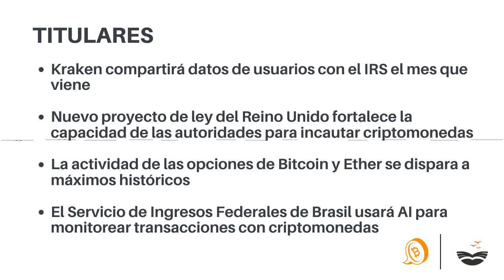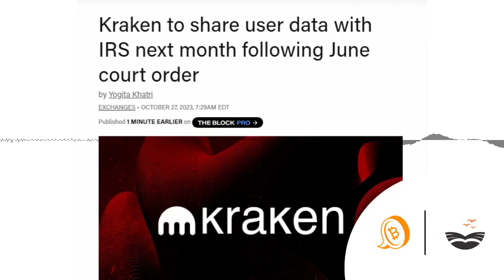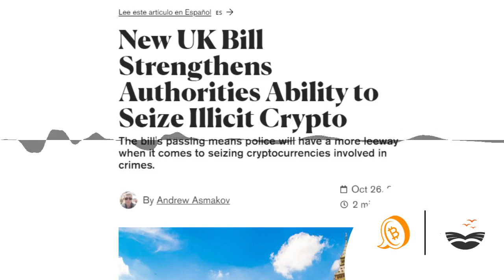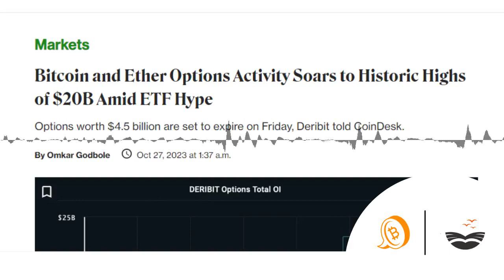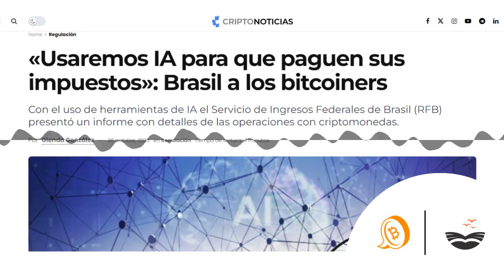Kraken compartirá datos de usuarios con el IRS el mes que viene | El Bit 27/10/2023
Chapters:
00:00:00 El Bit, Noticias sobre Bitcoin, en español
00:00:11 Titulares
00:00:37 Librería de Satoshi
00:00:51 Kraken compartirá datos de usuarios con el IRS el mes que viene
00:01:36 Nuevo proyecto de ley del Reino Unido fortalece la capacidad de las autoridades para incautar criptomonedas
00:02:32 La actividad de las opciones de Bitcoin y Ether se dispara a máximos históricos
00:03:56 El Servicio de Ingresos Federales de Brasil usará AI para monitorear transacciones con criptomonedas
00:04:42 Precio de Bitcoin
00:04:50 Proyecto Bitcoin y La Librería de Satoshi